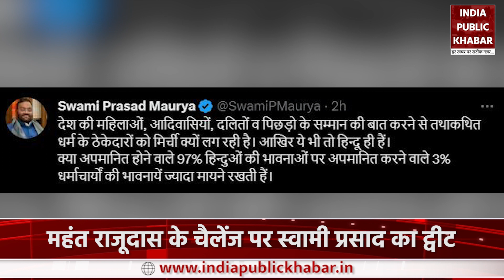Ramcharitmanas Row: महंत राजूदास के Challenge पर Swami Prasad का पलटवार| India Public Khabar UP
रामचरितमानस पर छिड़ा विवाद पूरी तरह सियासी रंग अख्तियार कर चुका है..एक तरफ रामचरितमानस को लेकर जहाँ सपा नेता स्वामी प्रसाद के लगातार नए-नए बयानों की आंच से यूपी की राजनीति गरमाती जा रही है..महंत राजूदास के इनाम घोषित करने के बाद स्वामी प्रसाद मौर्य ने ट्वीट कर पलटवार किया...

Controversy over Ramcharitmanas has completely taken political colour.. On one hand, the politics of UP is heating up due to the continuous new statements of SP leader Swami Prasad regarding Ramcharitmanas.. After Mahant Rajudas announced the reward Swami Prasad Maurya hit back by tweeting...